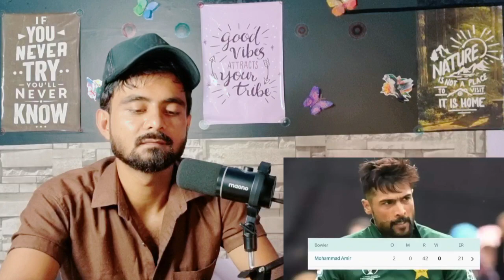India Lost Against Unqualified Team West indies 2nd ODI | Ashes Mai Kala Jadu | Cricomedy Reaction